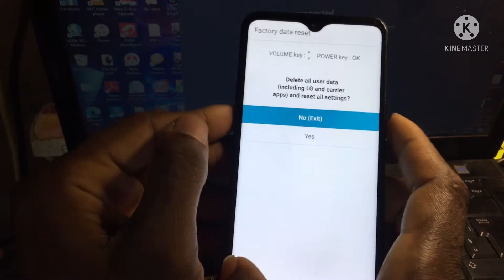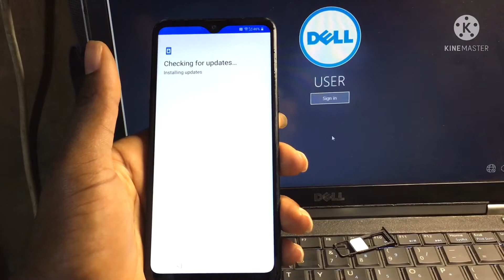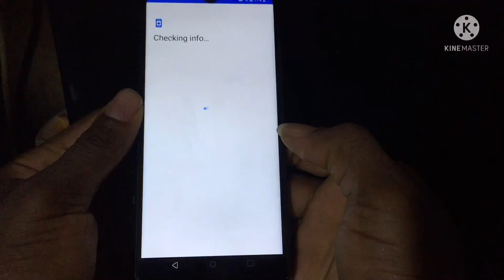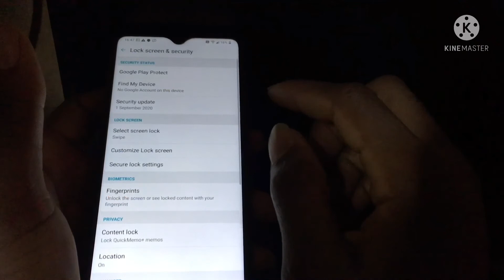Lg k50s hard reset || lg K50s factory reset (2022)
Lg k51 hard reset || lg k51 factory reset without pc
Are you having issues with lg k51 reset, how to reset lg k51,how to factory reset lg k51 then this is the best tutorial fr you. In this vide i will show you how to k5 hard reset lg k51,reset lg k51 or factory reset lg k51. watch to the very end t get all the latest updates n lg k51 master reset, hard reset on lg k51 and how to factory reset lg k51.
# k51hardresetforgotpassword
list of supported models:

bypass lg k40 2021 new trick
V60 frp removal
V60 google account bypass
V50 frp removal
V50 google account bypas In this video I will show you how to Remove LG FRP Lock On All LG G6 : G600K, G600L, G600S, H872, H873, H870DS, LS997,-US997 Android 7.0 and 8.0 Latest Security 2020 & 2021...

LG V50S ThinQ 5G FRP/Google Lock Bypass Android 8.1.0/9.0 Pie WITHOUT PC
LG G8X ThinQ FRP/Google Lock Bypass Android 8.1.0/9.0 Pie WITHOUT PC
LG Q70 FRP/Google Lock Bypass Android 8.1.0/9.0 Pie WITHOUT PC
LG K50S FRP/Google Lock Bypass Android 8.1.0/9.0 Pie WITHOUT PC
LG K40S FRP/Google Lock Bypass Android 8.1.0/9.0 Pie WITHOUT PC
LG K30 2019 FRP/Google Lock Bypass Android 8.1.0/9.0 Pie WITHOUT PC
LG X2 2019 FRP/Google Lock Bypass Android 8.1.0/9.0 Pie WITHOUT PC
LG Stylo 5 FRP/Google Lock Bypass Android 8.1.0/9.0 Pie WITHOUT PC
LG K50 FRP/Google Lock Bypass Android 8.1.0/9.0 Pie WITHOUT PC
LG Q60 FRP/Google Lock Bypass Android 8.1.0/9.0 Pie WITHOUT PC
LG G8 ThinQ FRP/Google Lock Bypass Android 8.1.0/9.0 Pie WITHOUT PC
LG Q9 One FRP/Google Lock Bypass Android 8.1.0/9.0 Pie WITHOUT PC
LG Q9 FRP/Google Lock Bypass Android 8.1.0/9.0 Pie WITHOUT PC
LG V40 ThinQ FRP/Google Lock Bypass Android 8.1.0/9.0 Pie WITHOUT PC
LG Candy FRP/Google Lock Bypass Android 8.1.0/9.0 Pie WITHOUT PC
LG G7 One FRP/Google Lock Bypass Android 8.1.0/9.0 Pie WITHOUT PC
LG G7 Fit FRP/Google Lock Bypass Android 8.1.0/9.0 Pie WITHOUT PC
LG Q8 (2018) FRP/Google Lock Bypass Android 8.1.0/9.0 Pie WITHOUT PC
LG K11+ FRP/Google Lock Bypass Android 8.1.0/9.0 Pie WITHOUT PC
LG X2 FRP/Google Lock Bypass Android 8.1.0/9.0 Pie WITHOUT PC
LG Stylo 4 FRP/Google Lock Bypass Android 8.1.0/9.0 Pie WITHOUT PC
LG X5 (2018) FRP/Google Lock Bypass Android 8.1.0/9.0 Pie WITHOUT PC
LG Q Stylus+ FRP/Google Lock Bypass Android 8.1.0/9.0 Pie WITHOUT PC
LG Q Stylus a FRP/Google Lock Bypass Android 8.1.0/9.0 Pie WITHOUT PC
LG V35+ ThinQ FRP/Google Lock Bypass Android 8.1.0/9.0 Pie WITHOUT PC
LG Q7+ FRP/Google Lock Bypass Android 8.1.0/9.0 Pie WITHOUT PC
LG Q7a FRP/Google Lock Bypass Android 8.1.0/9.0 Pie WITHOUT PC
LG K30 FRP/Google Lock Bypass Android 8.1.0/9.0 Pie WITHOUT PC
LG K9 FRP/Google Lock Bypass Android 8.1.0/9.0 Pie WITHOUT PC
LG X4 FRP/Google Lock Bypass Android 8.1.0/9.0 Pie WITHOUT PC
LG V30S+ ThinQ FRP/Google Lock Bypass Android 8.1.0/9.0 Pie WITHOUT PC
LG V30+ FRP/Google Lock Bypass Android 8.1.0/9.0 Pie WITHOUT PC
LG Q8 FRP/Google Lock Bypass Android 8.1.0/9.0 Pie WITHOUT PC
LG Q6a FRP/Google Lock Bypass Android 8.1.0/9.0 Pie WITHOUT PC
LG Q6 FRP/Google Lock Bypass Android 8.1.0/9.0 Pie WITHOUT PC
LG G6+ FRP/Google Lock Bypass Android 8.1.0/9.0 Pie WITHOUT PC
LG G7+ ThinQ FRP/Google Lock Bypass Android 8.1.0/9.0 Pie WITHOUT PC
Remove password in 3mins
Unlock forgotten password without loosing data
How to unlock forgotten pattern on android
How to unlock forgotten password
How to unlock android without pc

Download links for APKS that I use on my videos are: apkmirror.com